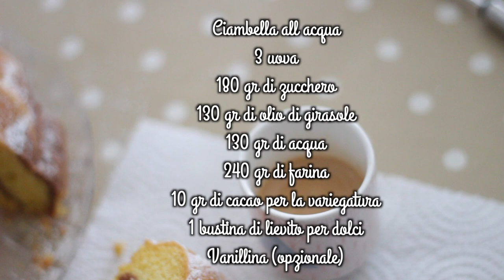COSA MANGIO IN UN GIORNO #36 ricette pronte in 5 minuti! | Le Ricette di Jennifer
👉se ti sei perso gli altri video clicca qui